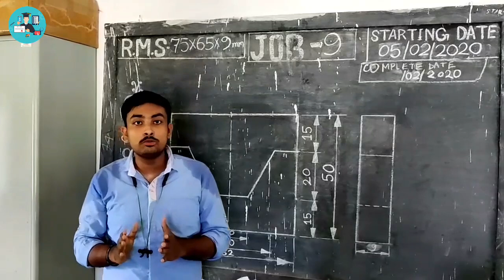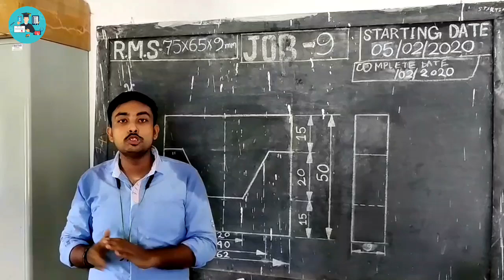Fulia Govt ITI || Fulia Govt ITI Full College Review || Fulia Govt ITI Campus Tour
College Location -
Fulia ITI

College Website -

For Admission As per ITI Counciling
No Direct Admission Available

Welder Trade Theory - AS PER NIMI SYLLABUS.

r=nametag